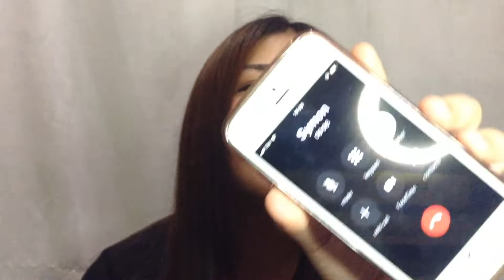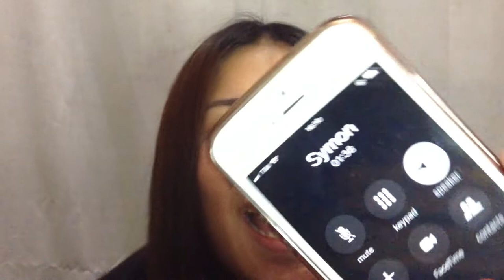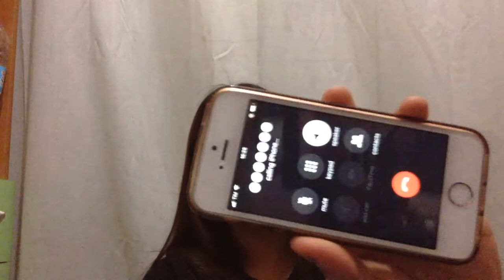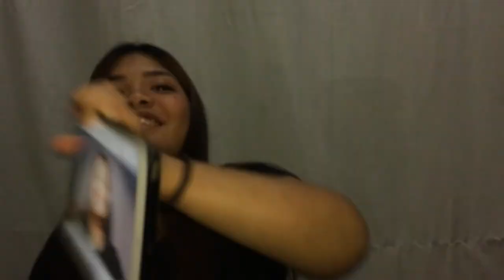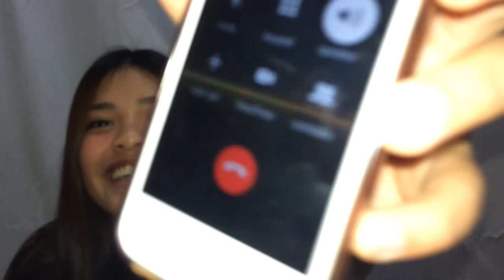PRANK CALLING MY FRIENDS!?! | GONE WRONG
prank video,
prank calls,
prank gone wrong,
prank 2019,
prank pinoy,
prank funny,
epic fail videos